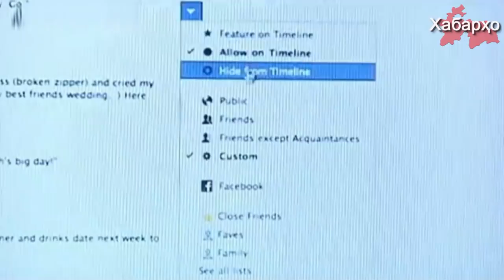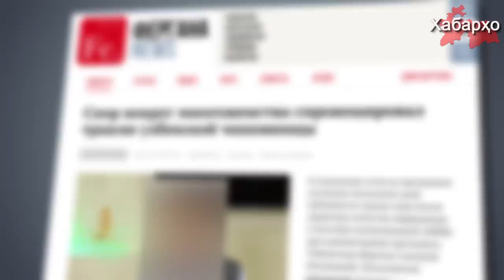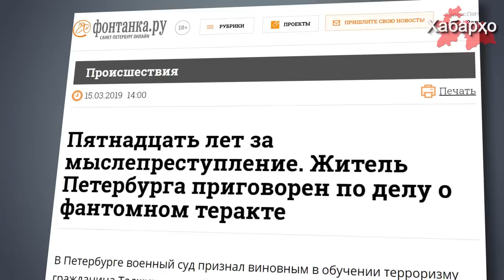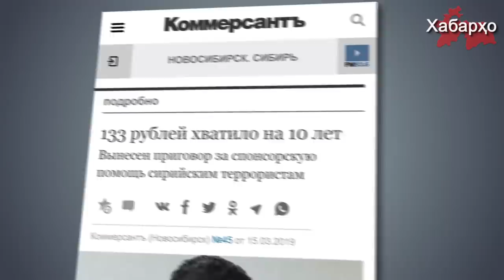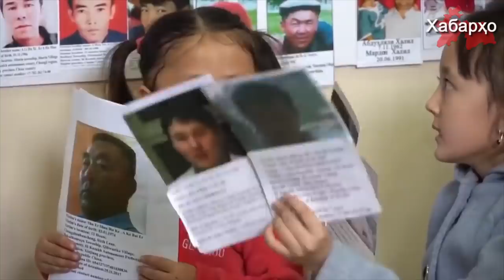Россия: очередные жертвы спецслужб | Оскорбившую пророка чиновницу обеспечили госохраной